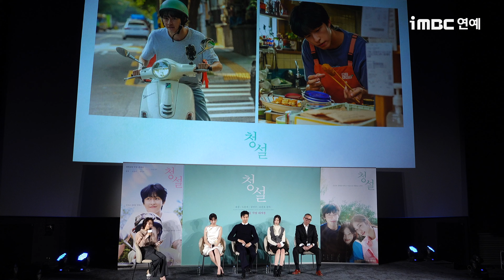[4K] 홍경, '수어 첫 도전' 두려운 것들에 마주하는 편 | Hong Kyung '청설' 제작보고회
★iMBC 연예뉴스 공식 홈페이지

★구독! 좋아요! iMBC연예뉴스 영상 취재